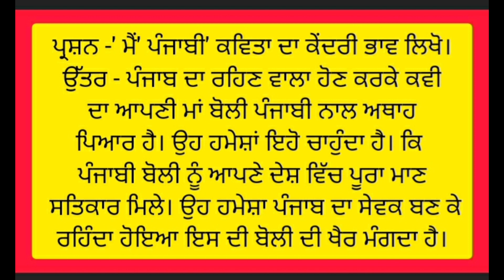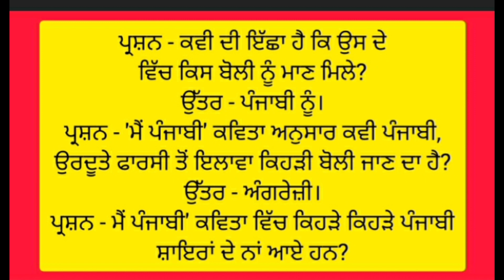ਮੈਂ ਪੰਜਾਬੀ / ਪ੍ਰਸ਼ਨ ਉੱਤਰ / class 9 cbse & pseb / ਫ਼ੀਰੋਜ਼ਦੀਨ ਸ਼ਰਫ਼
question answer lesson main Punjabi class 9th
kendriya pav te question answer lesson main Punjabi class 9th

lesson explanation main Punjabi